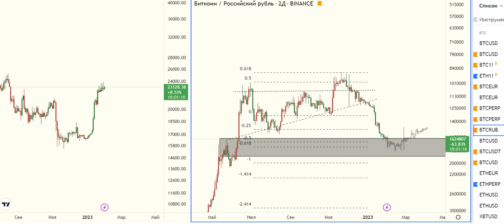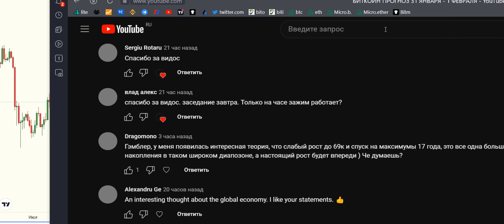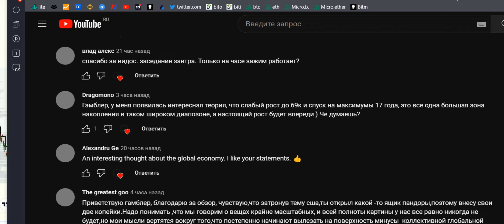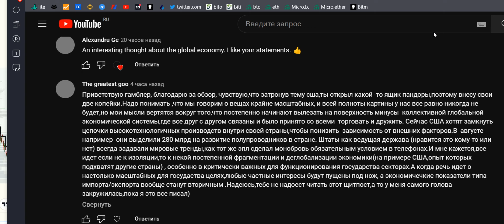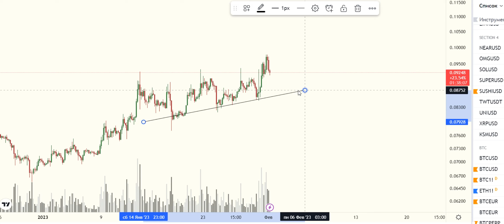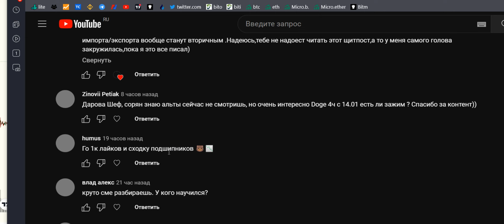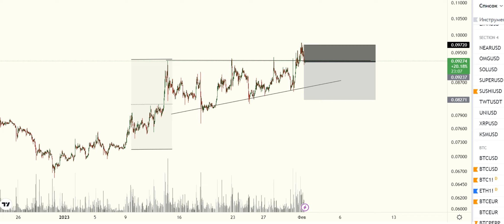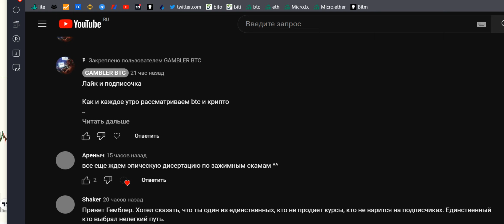БИТКОИН ПРОГНОЗ 1-2 ФЕВРАЛЯ